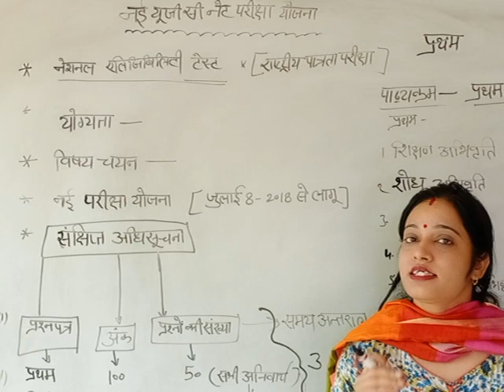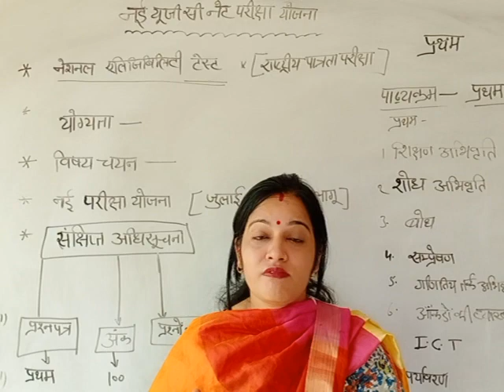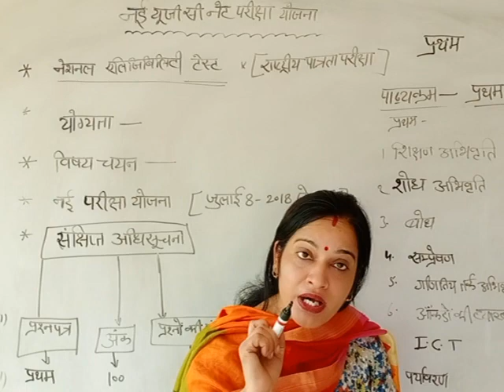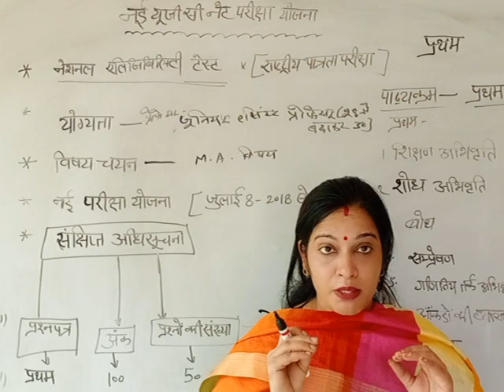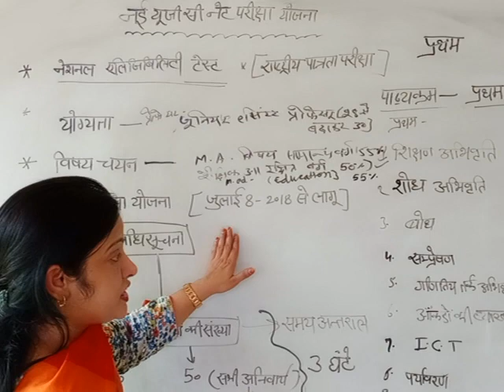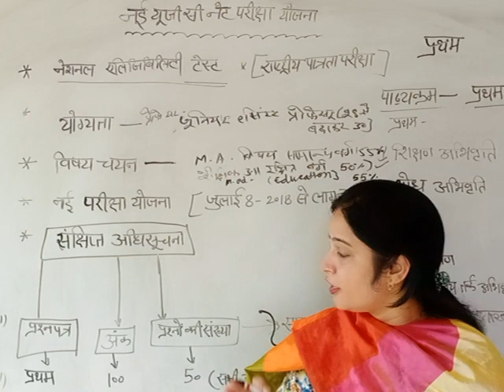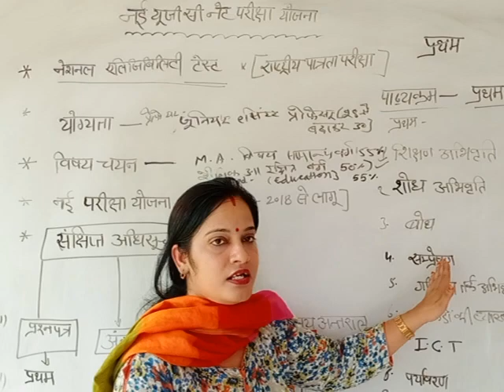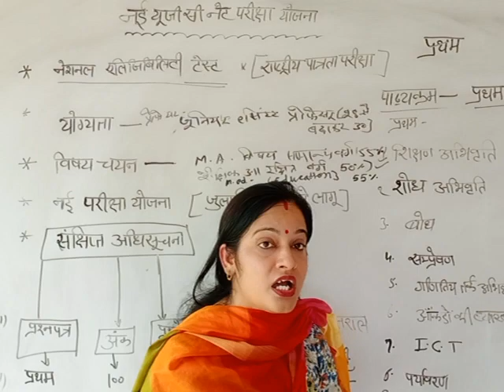जाने UGC_NET की तैयारी कैसे करें? परीक्षा के लिए कितना समय??